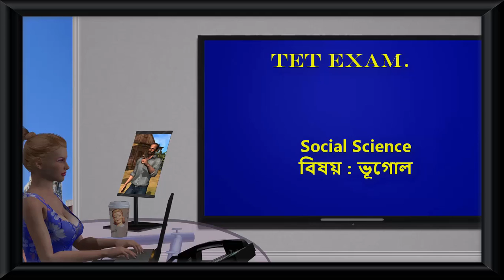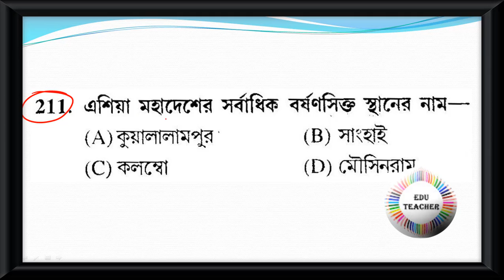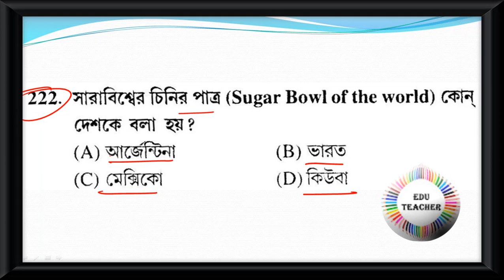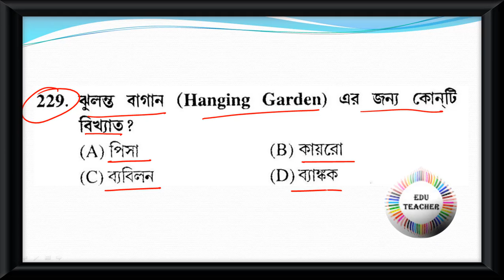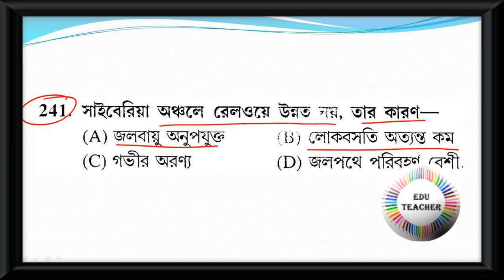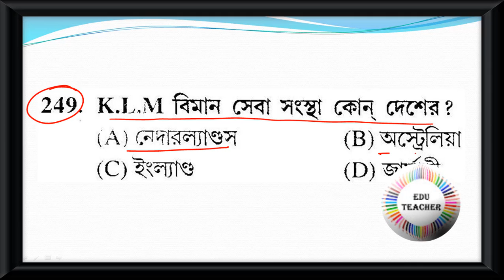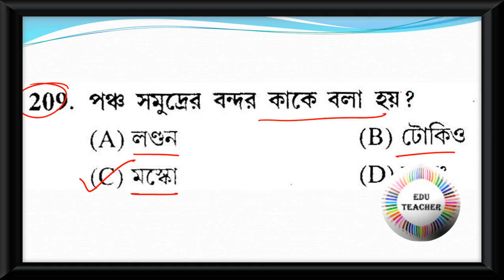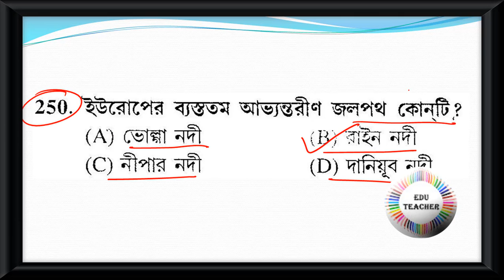Probable Upper Primary TET Practice Set Geography ভূগোল বিষয়ের প্রশ্নোত্তর Part 5